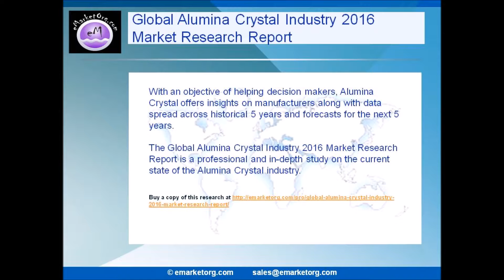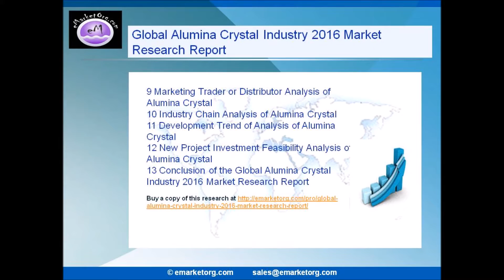Recent Research on Alumina Crystal Market Report 2016 2021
With an objective of helping decision makers, Alumina Crystal offers insights on manufacturers along with data spread across historical 5 years and forecasts for the next 5 years.

The Global Alumina Crystal Industry 2016 Market Research Report is a professional and in-depth study on the current state of the Alumina Crystal industry.

“Global Alumina Crystal Industry 2016 Market Research Report″ is now available with eMarketOrg.com